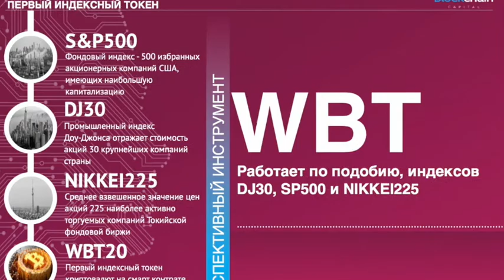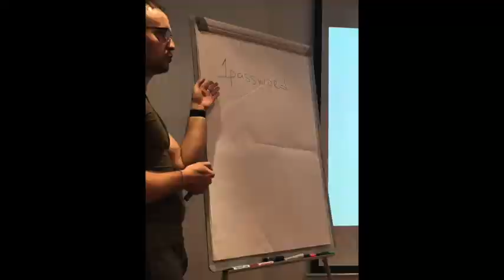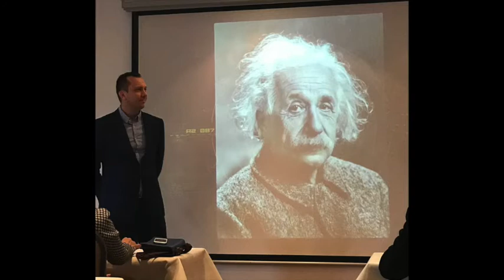Река дрожит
Искать знания в интернете это не только заблуждение, это величающая глупость.